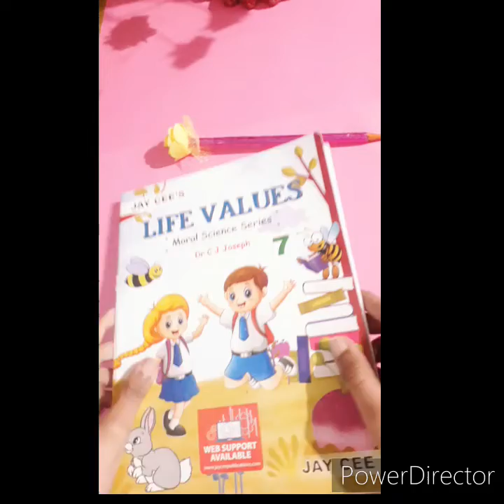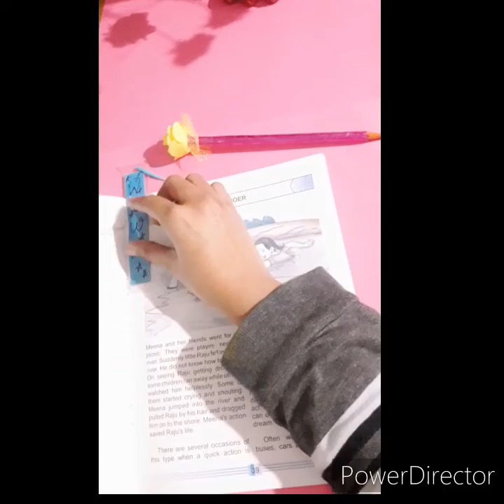ERASABLE BOOKMARK||Stationary supplies||arsh m.a.c